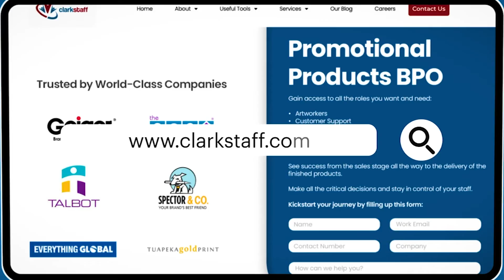FAQs about Remote Staffing | CLARK STAFF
Here are some of the frequently asked questions about Remote Staffing!